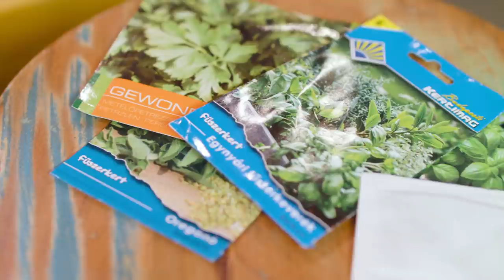Növények ültetése🌱 - Kert és szabadidő - Praktiker Magyarország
Növényültetés egyszerűen és szakszerűen? Kövesd a videónkban bemutatott lépéseket és többé neked sem fog gondot okozni az ültetés!

Lépések és szükséges eszközök idelent ⬇️

🛠Lépések:
0:00 - Üdvözlünk a Praktiker Műhelytitkok csatornán!
0:27 - Kavicsok elhelyezése
0:38 - Magok elültetése
1:00 - Várjuk a csírázást

Ötleteket keresel lakásfelújításhoz, barkácsoláshoz, a kerted és otthonod megszépítéséhez? Jó helyen jársz! A Praktiker a vásárlástól a megvalósításig mindenben ellát praktikus tanácsokkal, legyen szó a laminált parketta kiválasztásáról, a gipszkartonozásról, a csempézésről, a konyha vagy a fürdő kialakításáról, a lakás dekorálásáról.

További ötleteket keresel?

Látogass el a Praktiker webshopba, ahol több, mint 30.000 termék közül válogathatsz a kerti növényektől a konyhabútorokon át a professzionális szerszámokig.

Kövess minket a közösségi oldalakon is!